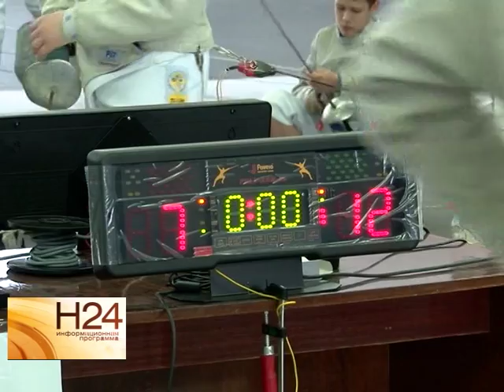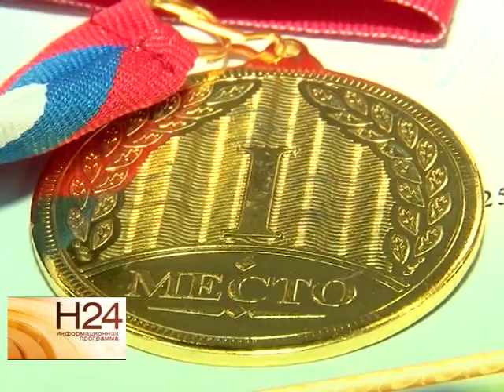В Саратове стартовал Всероссийский чемпионат по фехтованию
Турнир собрал более 900 спортсменов из 22 регионов страны. Состязаться участники будут в течение недели. Подробнее о первом дне соревнований в сюжете Екатерины Ковальчук от 17 декабря.